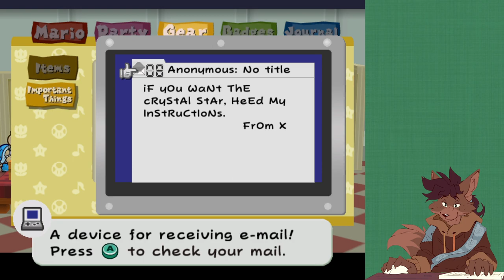notsofinest [Full Stream] - Paper Mario: The Thousand Year Door | #6